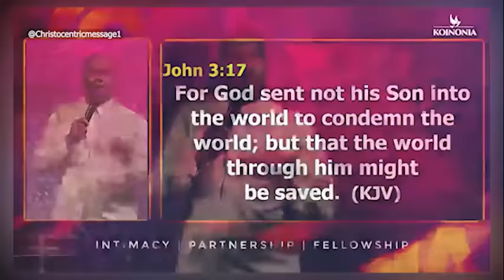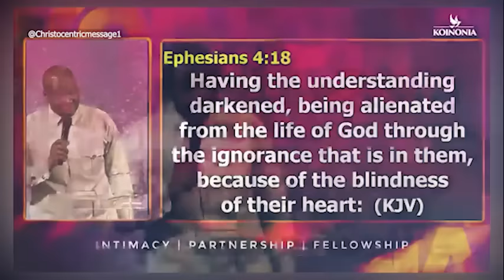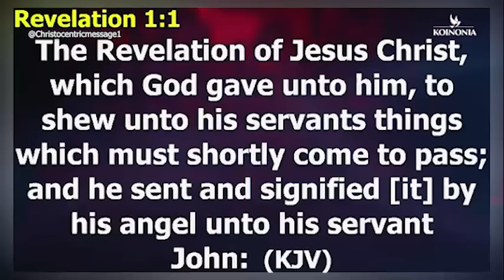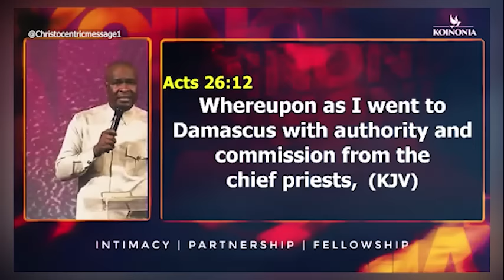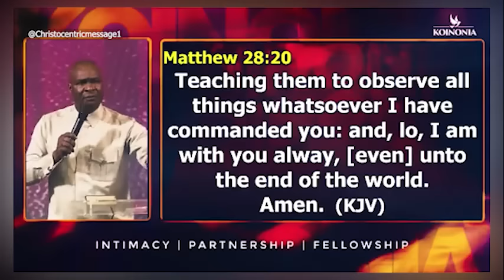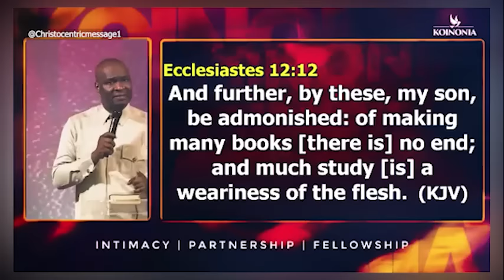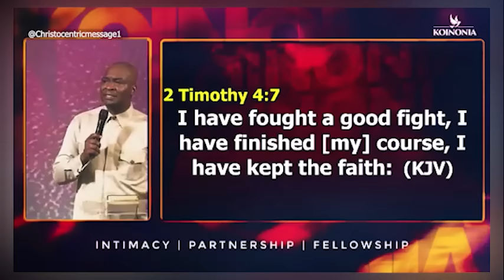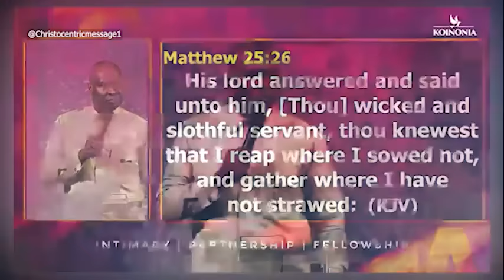WAYS TO FULFILL THE GREAT COMMISSION IN OUR LIVES - APOSTLE JOSHUA SELMAN